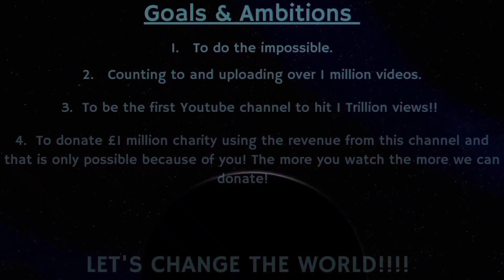Counting to ONE MILLION!!, This is Number 81,665